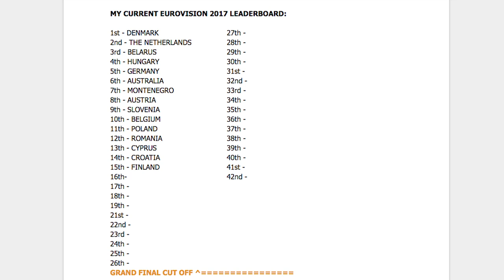Slavko Kalezić - Space (Montenegro) Eurovision 2017 - Official Music Video / MJT Reviews